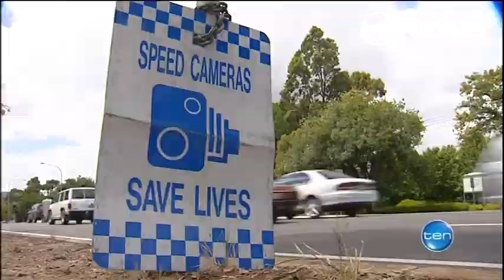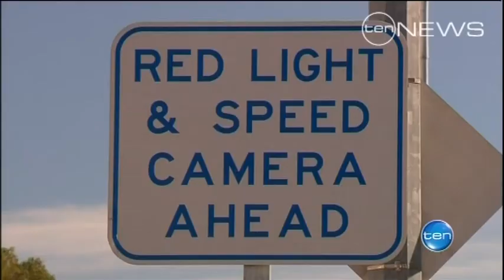Camera crusade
A controversial new political party has emerged, headed by a former police sergeant. His platform, to ban speed cameras on South Australian roads.